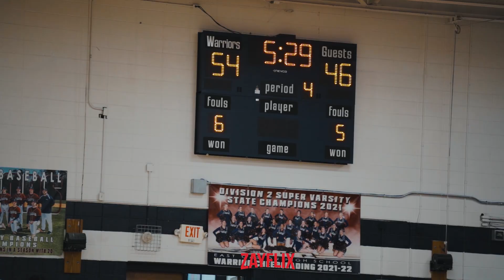East Gaston (NC) vs Bessemer City (NC) North Carolina Basketball is Back!